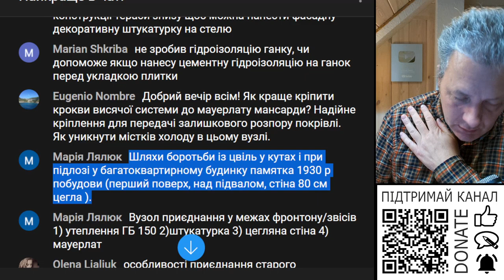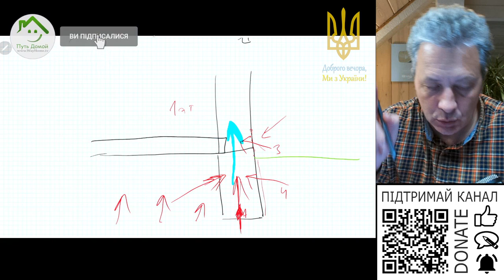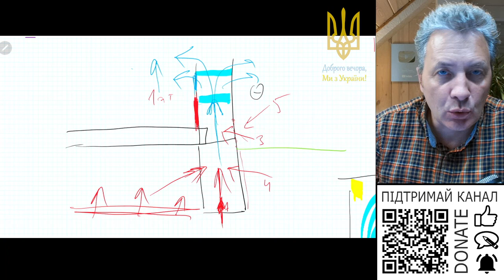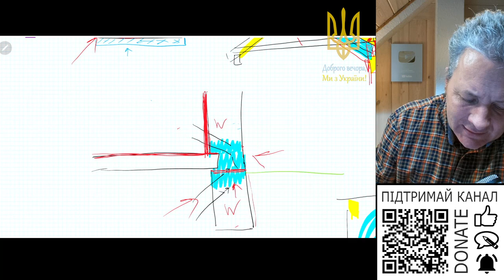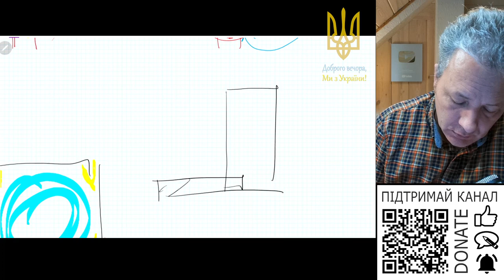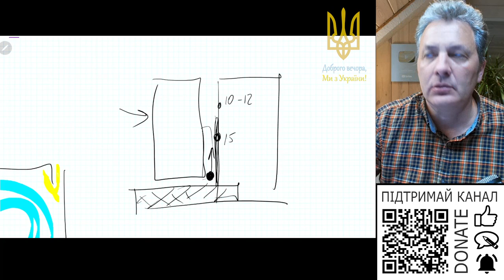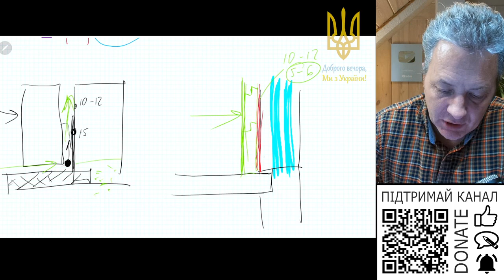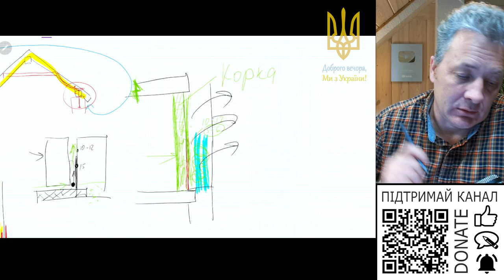Шляхи боротьби з цвіллю у кутах багатоповерховому будинку пам’ятника архітектури?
Шляхи боротьби з цвіллю у кутах і при підлозі першого поверху у багатоповерховому будинку пам’ятника архітектури?